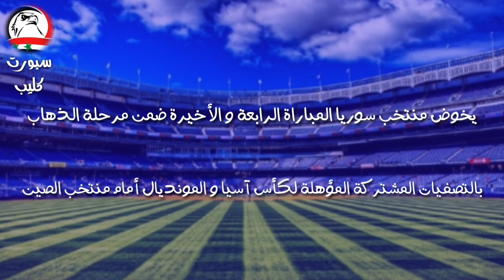موعد مباراة سوريا و الصين ، التشكيلة المتوقعة ، القنوات الناقلة و المعلقين ، الملعب المضيف - حصرياً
1 . موعد و توقيت مباراة العراق و إيران ، الملعب و الأرض المضيفة للمباراة ، القنوات الناقلة و المعلقين في هذه القنوات و الطاقم التحكيمي :

2 . موعد و توقيت مباراة سوريا و الفلبين ( الإياب ) ، الملعب و التشكيلة المتوقعة و الأرض المضيفة للمباراة ، القنوات الناقلة و معلقينها ، الطاقم التحكيمي و غيرها من التفاصيل :

يترقب الجمهور السوري بحرارة مباراة منتخبه الحاسمة لتأهله للمرحلة المقبلة بحصده بطاقة التأهل المباشر كمتصدر لمجموعته بالتصفيات الآسيوية المشتركة المؤخلة لكأس العالم ( قطر 2022 ) و كأس آسيا ( الصين 2023 ) أمام المتصدر من الناحية النظرية على الورق منتخب الصين ، و يتشآم بعض المتابعين حيث يرون أن أداء المنتخب السوري باهت و نتائجه غير مرضية و حقق ثلاث انتصارات نظراً لسهولة المجموعة و ليس لمهارته حيث ضمنت مجموعة المنتخب السوري في التصفيات الآسيوية منتخبات الفلبين و المالديف و الغوام و تعد منتخبات ضعيفة مقارنةً مع منتخبات بنفس مستوى ترتيبها كالبحرين و فلسطين و الكويت التي شكلت رقماً صعباً على كبار المنتخبات الآسيوية و كان متصدر المجموعة على الورق هو منتخب الصين الذي يعد أضعف من غيره من المتصدرين ككوريا الجنوبية و إيران و أستراليا ، بينما يرى البعض الآخر من المتابعين أن المنتخب السوري حصد العلامة الكاملة و عمل بمبدأ متصدر لا تكلمني و لديه هداف التصفيات المتربع على عرش الهدافين دون منازع و هو عمر السومة الذي سجل 7 أهداف بثلاث مباريات متصدراً بذلك قائمة الهدافين و تلاه علي مبخوت الإماراتي الجنسية بخمسة أهداف .
يغيب عن المنتخب السوري في مباراته مع الصين اللاعب عمر خريبين الذي أصيب بمباراة منتخبنا مع المالديف و تشهد هذه المباراة عودة محمد عثمان الغائب بالفترة الأخيرة بسبب إصابته بتدريبات ناديه الهولندي هيراكليس ألميلو .
كما تأمل بعض الأشخاص عودة فراس الخطيب في حال ترك فجر ابراهيم لتدريب المنتخب و ذلك لأن اعتزاله كان مجرد كلام و لم يقدم أي ورق للاستقالة للفيفا .
كل تفاصيل مباراة سوريا و الصين تشاهدها في هذا الفيديو و هي المباراة التالية للمنتخب السوري بعد مباراة الغوام التي انتصر بها بأربعة أهداف دون رد .

* الفيديو مسجل على اليوتيوب بقناة سبورت كليب و جميع الحقوق محفوظة و يمنع أخذ أو استنساخ أي جزء من الفيديو لقناة أخرى .
و تحت طائلة الإنذار من اليوتيوب .

نتمنّى أن ينال الفيديو إعجابكم .